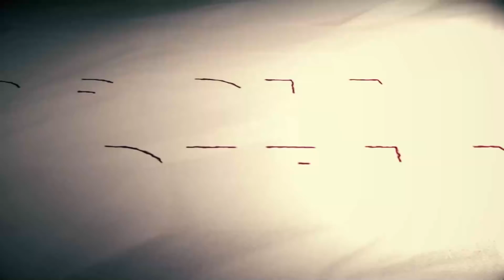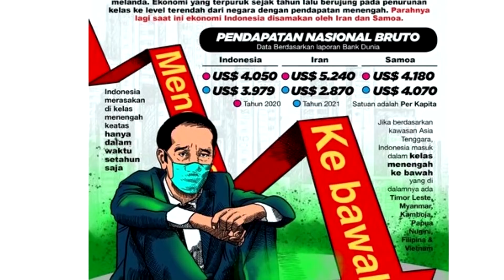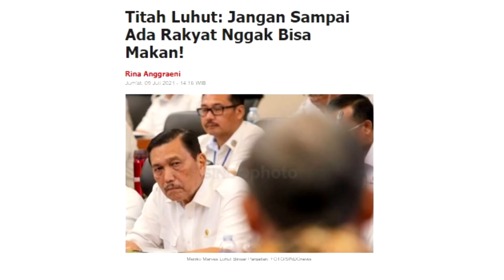NGABALIN: MINTA JOKOWI MUNDUR, SAMPAH DEMOKRASI. BUANGLAH DIA PADA TEMPATNYA